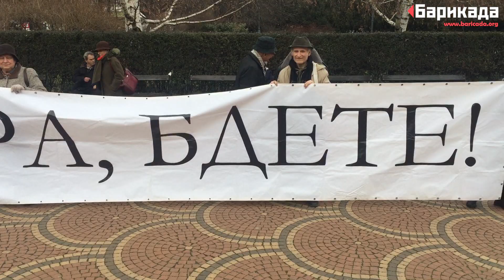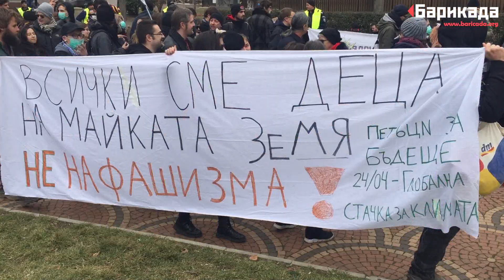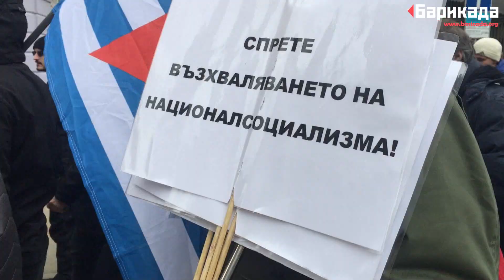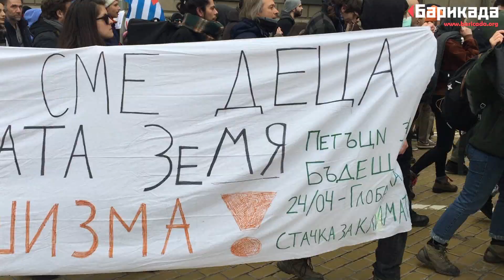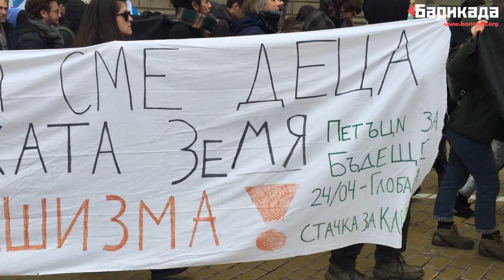Антифашистко шествие в София, 22 февруари 2020 г.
Шествие под надслов „Без нацисти по улиците ни“ се проведе за поредна година в София. Подробности